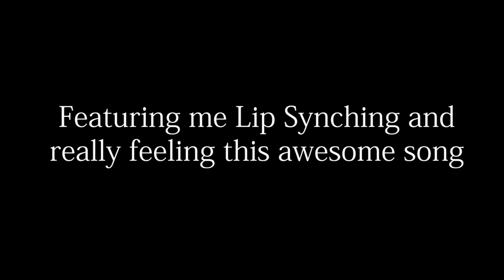【Shisuka】☆ Amefuru Hakoniwa「ELECTROCUTICA」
---♫☆~「Description」~☆♫---

This cover was recorded about a year ago and I never uploaded it because I forgot to use pitch correction in the mix but then I thought you know what, maybe it's supposed to be that way. And on top of that, I added myself just being myself enjoying music :D I hope you love this song as much as I do, it certainly has a place in my Top 10 Songs of all time.

---♫☆~「Credits」~☆♫---
Voice/Mix(Video: Shisuka

Original: あめふるはこにわ
ELECTROCUTICA ft Yanagi Nagi